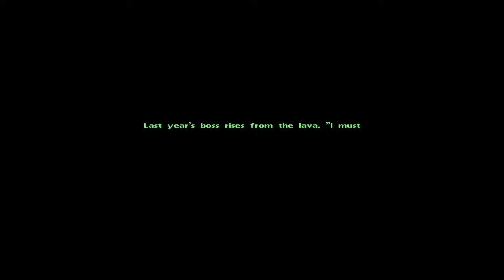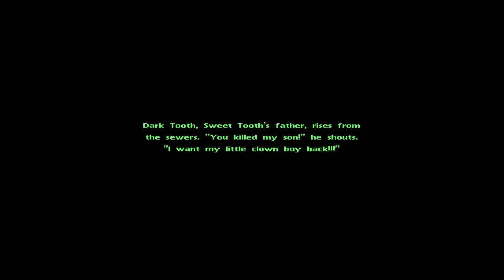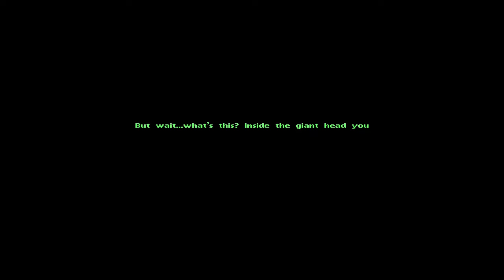Yellow Jacket Is BACK In Twisted Metal 2!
Created By: Blasphemous

Experience the electrifying return of the iconic Yellow Jacket car in Twisted Metal 2! Get ready to wreak havoc and dominate the arena with its signature speed and firepower. Unleash chaos as you navigate through destructive environments and battle foes in this thrilling vehicular combat game. Embrace the nostalgia and dive into the intense action of Twisted Metal 2 as Yellow Jacket makes its triumphant comeback. Engage in explosive battles, outmaneuver rivals, and reignite your love for vehicular mayhem. Are you prepared to conquer the twisted world once again with the power of Yellow Jacket?